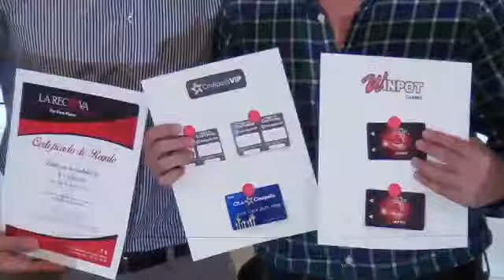Entregan premios por el Día Internacional de Turismo e invitan a la Feria Turística 2014